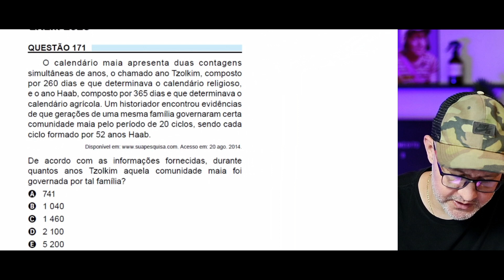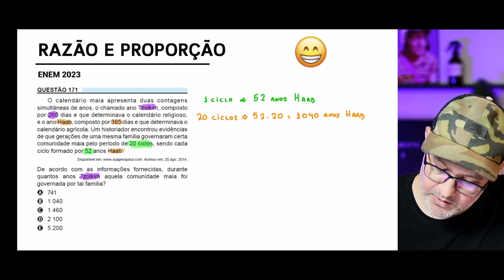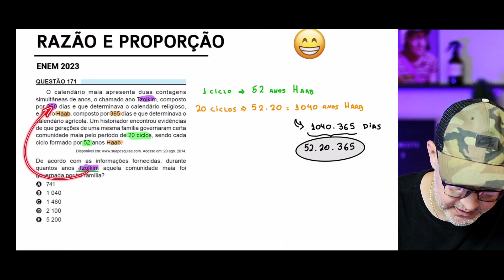ENEM 2023 | RAZÃO E PROPORÇÃO - O calendário maia apresenta duas contagens de anos, o ano Tzolkim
Questão 171 da prova azul do segundo dia do Enem 2023
O calendário maia apresenta duas contagens simultâneas de anos, o chamado ano Tzolkim, composto por 260 dias e que determinava o calendário religioso, e o ano Haab, composto por 365 dias e que determinava o calendário agrícola. Um historiador encontrou evidências de que gerações de uma mesma família governaram certa comunidade maia pelo período de 20 ciclos, sendo cada ciclo formado por 52 anos Haab.

De acordo com as informações fornecidas, durante quantos anos Tzolkim aquela comunidade maia foi governada por tal família?

741
1 040
1 460
2 100
5 200

Comentário da questão
1 ano Tzolkim corresponde a 260 dias.

Para saber a quantidade de anos Tzolkim que a família governou aquela comunidade, precisamos saber o total de dias de 20 ciclos Haab:

1 ano Haab corresponde à 365 dias

1 ciclo em anos Haab corresponde à 18980 dias

20 ciclos Haab possuem um total de 379600 dias

Para converter 20 ciclos Haab em anos Tzolkim, devemos dividir 379600 por 260.

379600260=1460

Logo, a comunidade foi governada pela família durante 1460 anos Tzolkim.

Songs by Wondershare Filmora